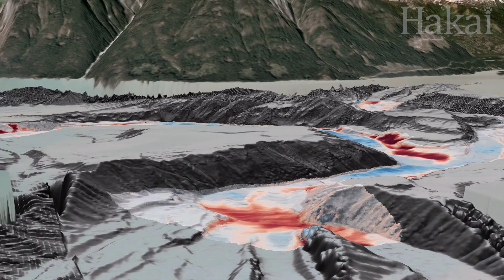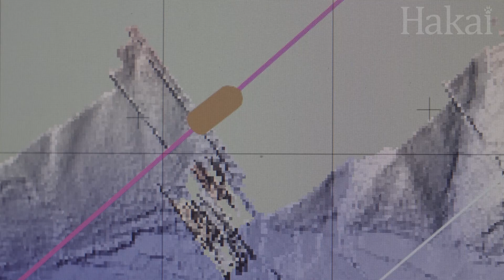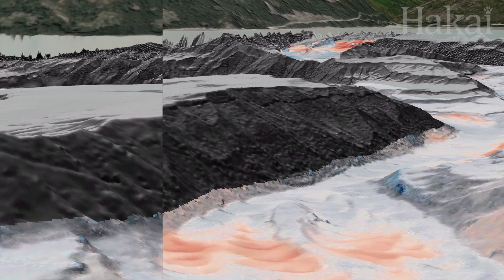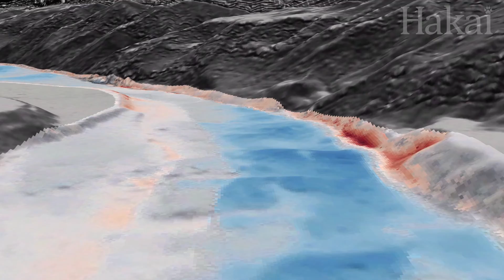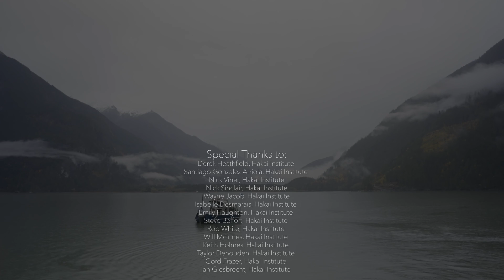Bare Earth: When a Landslide Triggers a Tsunami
Every so often in nature, a catastrophe occurs that then leads to another and another, which is just what happened when a landslide in the mountains of British Columbia led to an outburst flood that  then led to an underwater avalanche in the ocean  far below. A team of researchers in British Columbia are worried we might see more of these hazards  cascades in the future as climate change advances, so they are using a toolbox of tech to search the wreckage of the Elliot Creek hazards cascade to unearth new clues about what caused this catastrophic series of events and how often they might occur in the future.

Hey, teachers! Here’s a cheat sheet of what’s included in this episode of Bare Earth:
- Hazards cascade: landslide, tsunami, glacial lake outburst flood, underwater avalanche, avalanche flood
- Landscape changes over time, animal adaptations to these changes
- Climate change and its effect on the frequency of major landscape events
- Mapping catastrophic environmental events, bathymetry, developing warning systems
- Airborne Coastal Observatory, LiDAR
- Elliot Creek

This episode is part of our series Bare Earth, where we set out to see what the bare-earth landscapes of our coast will reveal when seen from above—way, way above.

Produced by Katrina Pyne and Meig Henry
Edited by Katrina Pyne
Narrated by Katrina Pyne
Videography by Bennett Whitnell and Grant Callegari
Additional videography by Katrina Pyne, Kristina Blanchflower, Feelreel Films, Will McInnes, Eiko Jones, and Storyblocks
ACO motion graphics by Nick Viner and Mike Tilston
Special thanks to:
Derek Heathfield, Hakai Institute
Santiago Gonzalez Arriola, Hakai Institute
Nick Viner, Hakai Institute
Nick Sinclair, Hakai Institute
Wayne Jacob, Hakai Institute
Isabelle Desmarais, Hakai Institute
Emily Haughton, Hakai Institute
Steve Beffort, Hakai Institute
Rob White, Hakai Institute
Will McInnes, Hakai Institute
Keith Holmes, Hakai Institute
Taylor Denouden, Hakai Institute
Gord Frazer, Hakai Institute
Ian Giesbrecht, Hakai Institute
Dan Shugar, University of Calgary
Mike Tilston, University of Calgary
Gwyn Lintern, Geological Survey of Canada
Cooper Stacey, Geological Survey of Canada
Darren Blaney, Homalco First Nation
Canada Foundation for Innovation
Brian Menounos, University of Northern British Columbia
Marten Geertsema, BC Ministry of Forests
Göran Ekström, Columbia University
Lewis Bailey, University of Calgary
PlanetLabs
Canadian Hydrographic Service
Canadian Coast Guard